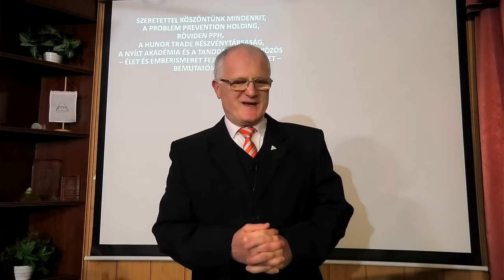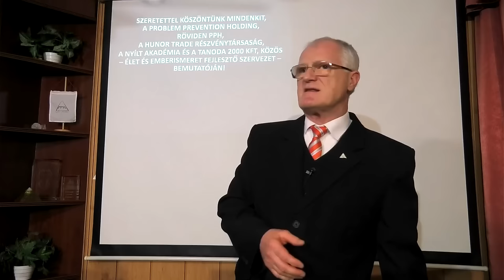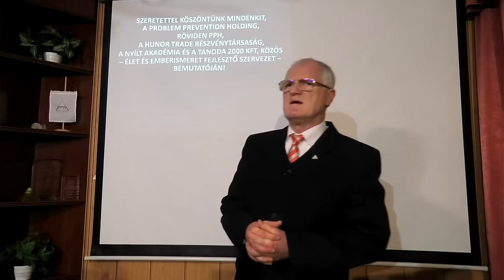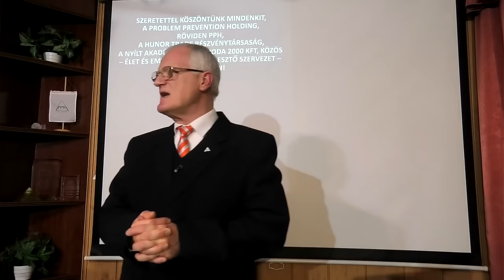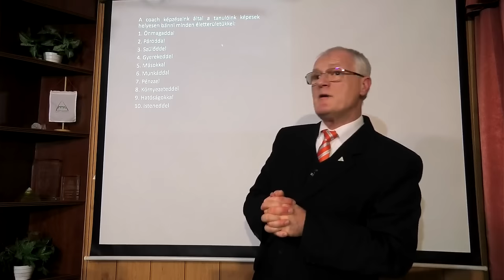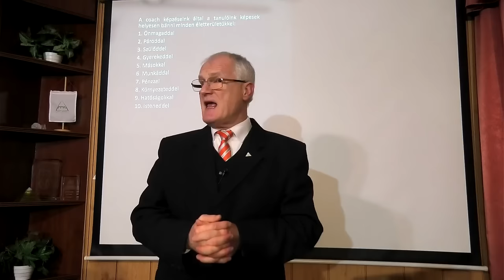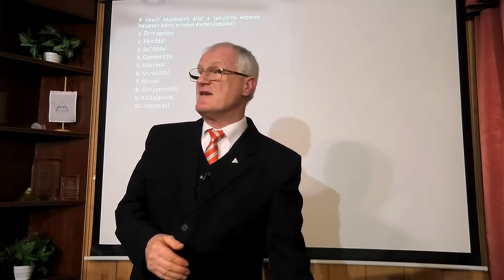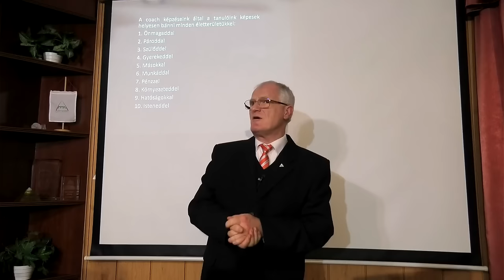2024 01 17 - Fényküldöttek, szabadság, szeretet, elég pénz, szeretet-kor, egy helyen - Szedlacsik M.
Fényküldöttek, szabadság, szeretet, elég pénz, szeretet-kor, egy helyen. Szedlacsik Miklós mester-coach ember és életjobbító ingyenes előadása. A PPH - Nyílt Akadémia ingyenes képzése. Csatlakozz a ténylegesen használható tudáshoz a weboldalunkon a következő linkre kattintva!